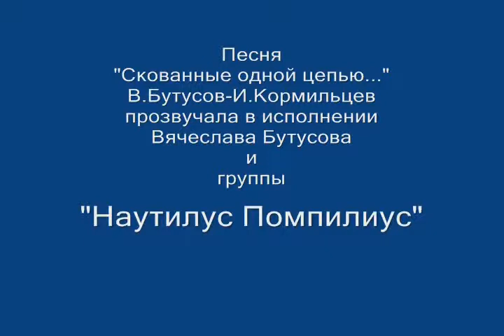"Скованые одной цепью..."